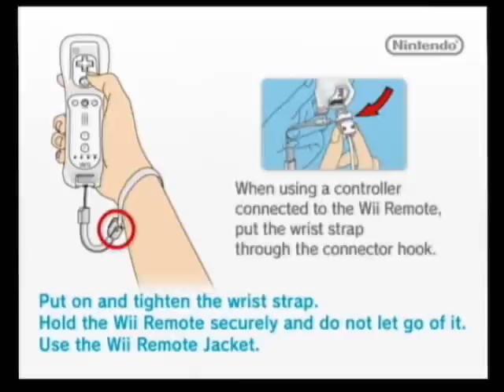Wii Play Gameplay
Just a run in Wii Play.